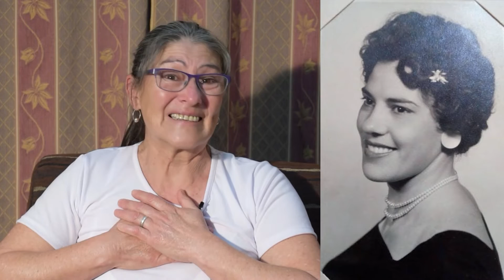SOLO SE TRATA DE VIVIR 026b002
Invitadas:
Silvia Pedraza, Norma Pedraza y Carmen Pedraza.
Recuerdan su Infancia y a sus padres Víctor Leopoldo Pedraza y Blanca Margarita Tonatto.